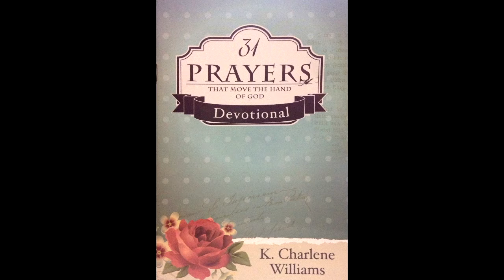31 Prayers That Move The Hand of God Interview with Pastor Charlene Williams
Take a look at this powerful interview with Pastor Charlene Williams of New Life Church International, as we discuss her new book. Prepare yourself to go to another level in your prayer life.